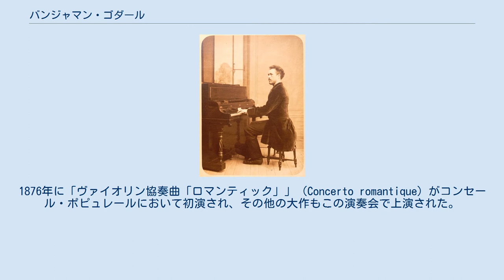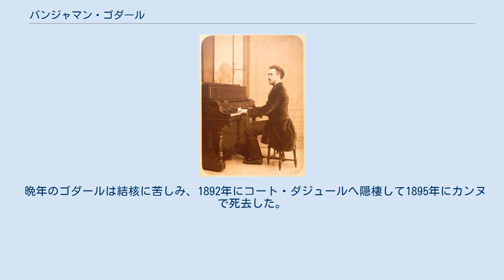バンジャマン・ゴダール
バンジャマン・（ルイ・ポール）・ゴダール（Benjamin (Louis Paul) Godard, 1849年8月18日 – 1895年1月10日）は19世紀フランスの作曲家。
オペラ作曲家としての成功を望み、おびただしい数の作品を遺したが、今日ではほとんどが忘れられており、かろうじてサロン小品の作曲家として記憶されているにすぎない。
 ユダヤ人の家庭に生まれる。
パリ音楽院でルベに和声法を、ヴュータンにヴァイオリンを師事。
ヴュータンに同行して2度ドイツを訪れている。
室内楽にも没頭した。
 ゴダールは実にやすやすと作曲し、あらゆるジャンルにわたって大量に作曲を行なった。
1876年に「ヴァイオリン協奏曲「ロマンティック」」（Concerto romantique）がコンセール・ポピュレールにおいて初演され、その他の大作もこの演奏会で上演された。
 1878年に、パリ音楽院院長テオドール・デュボワと、パリ市主催の作曲コンクールにおいて優勝を分かち合った。
入賞作品は合唱交響曲「タッソーLe Tasso」であり、ことによると最も重要なゴダール作品かもしれない。
その頃から驚くほどたくさんの作品を物している。
4つの歌劇のうち、「サラメアのペドロ Pedro de Zalamea」は1884年にアントウェルペンで、人気の「子守唄」の出典である「ジョスラン Jocelyn」は1888年2月25日にベルギー・ブリュッセルのモネ劇場で初演された。
 そのほかに管弦楽曲やバレエ音楽、協奏曲、演奏会用序曲を数多く残しており、「交響曲「伝説」Symphonie légendaire 」「交響曲「ゴチック風」Symphonie gothique 」、管弦楽曲「ディアーヌ Diane 」、ピアノ曲「マズルカ第2番」「ワルツ第2番」「Au Matin」「Postillon」「En Courant」「En Train」「Les Hirondelles」は特筆するに値しよう。
数多くの「ヴァイオリン・ソナタ」のうち「第4番」作品12は、第2楽章のスケルツォに変拍子（5/4拍子）を用いている。
繊細この上ない歌曲も100曲以上手懸け、「フロリアンの唄」はさまざまに編曲されて人気を呼んだ。
「12の歌曲」作品12では自らの詩を用いている。
 ゴダール作品は、たとえ単に膨大な作品数のためにすぎないにせよ、類がない。
ゴダールは割合に小規模な作品において、最も本領を発揮している。
より野心的な作品のうち、最も個性的と言いうるのは、「伝説交響曲」であろう。
 晩年のゴダールは結核に苦しみ、1892年にコート・ダジュールへ隠棲して1895年にカンヌで死去した。
パリのタヴェルニーの家族の墓地へ埋葬されている。